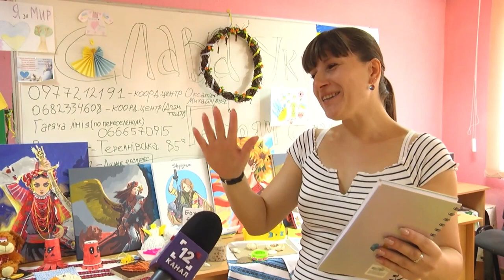«Духовна абетка»: мовне питання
3 серпня 2022 р. Протоієрей Михайло Бучак – в передачі «Духовна абетка» говорив про мовне питання. 123-й випуск передачі «Духовна абетка» – спільного проєкту телестудії «Собор» Волинської єпархії ПЦУ і «12 каналу».